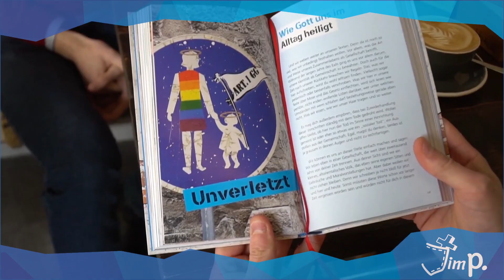Eine Reise mit biblischem Ausmaß I Jim's Mediathek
+++ Medien mit christlichen Inhalten +++

Wir können zwar noch nicht in den Urlaub fliegen, aber dafür schicken wir unsere Bibel auf Reisen. Ja, eine reisende Bibel! Warum das alles? Das wird in der heutigen Folge enthüllt, in der euch diesmal Jenny, Jonas und Bekka Film-, Buch-, Insta- und Musikempfehlungen mitgeben.

Buch: "Und Gott sprach: Es werde Jonas" (Sebastian Niedlich)
In der Buchhandlung deines Vertrauens bestellbar

Insta: Digitale Lesereihe „Wir erzählen die Bibel“ vom BDKJ

Du hast selbst einen Kulturtipp oder möchtest mal als Gast in der Mediathek auftreten?

Dein Jim